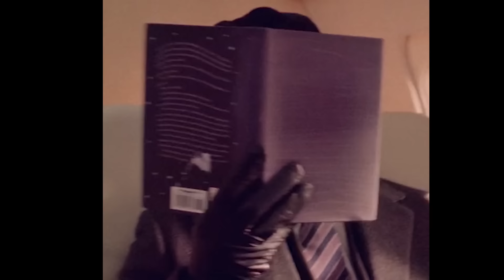يعني الدنيا هتحلو ... محمد رمضان عمل اغنية تزل في اللي جابونا !!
فهذا الفيديو : عن اغنية يعني الدنيا هتحلو
اعلان محمد رمضان - سيفن 7

صلي علي نبينا محمد ﷺ
لاتنسي تشترك ولايك!